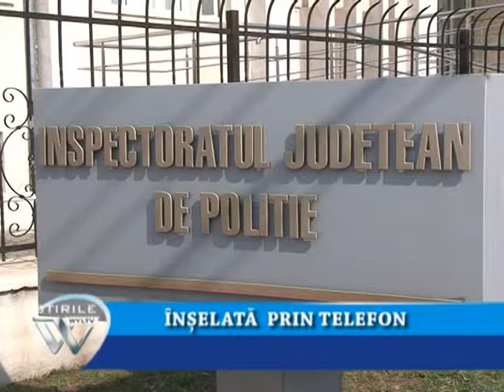ÎNȘELATĂ PRIN METODA "ACCIDENTUL"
Înselaciunile cu acidente fac in continuare victime, in ciuda repetatelor avertismente din partea autoritatilor. O femeie din Blejoi a ramas fara 1400 de lei dupa ce a crezut povestea unui barbat care a contactat-o telefonic.